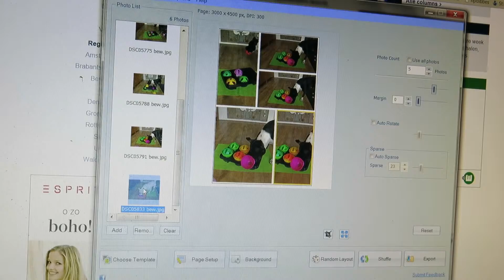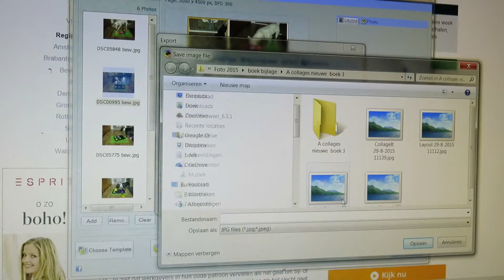2015-08-30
voor Helen